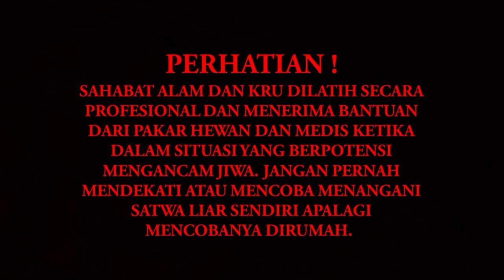BALAP MAKAN JANGKRIK (PROES BELALANG SEMBAH MAKAN)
SALAM (SAHABAT ALAM) video kali ini saya meliput ketika belalang sembah atau sering orang bilang congcorang ini edang makan, memang untuk serangga satu ini merupakan Serangga predator yang bahkan bisa memakan apa saja. disini saya ingin memberitahukan proses makan belalang sembah ketika makan.